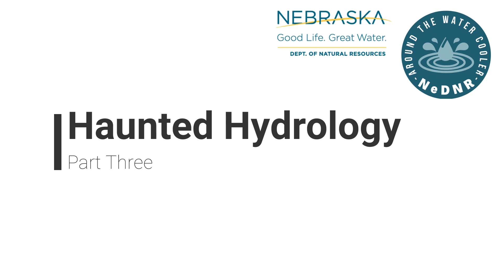Haunted Hydrology Part Three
Happy Halloween! We're joined by Sam Capps and Jamie Reinke for this year's episode of Haunted Hydrology.

Have any questions? We can answer them! Get in touch with us here: //dnr.nebraska.gov/contact

DNR.Nebraska.gov